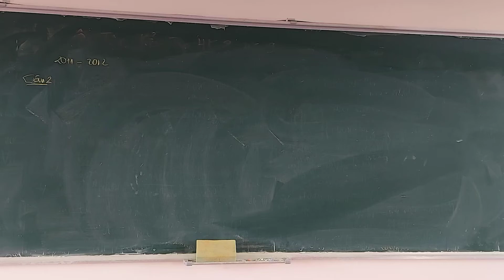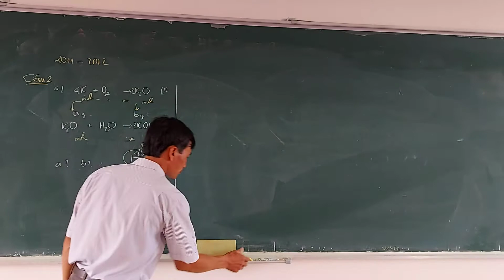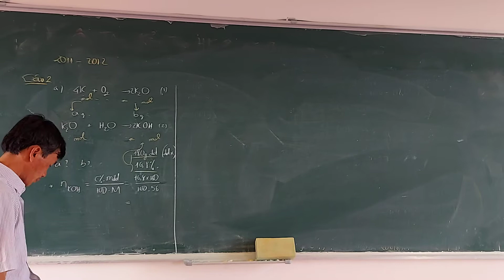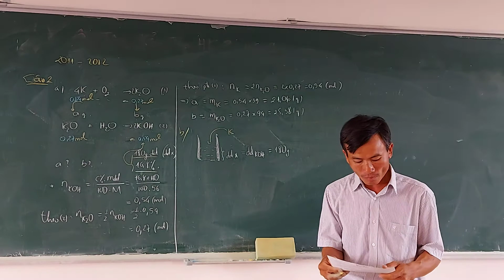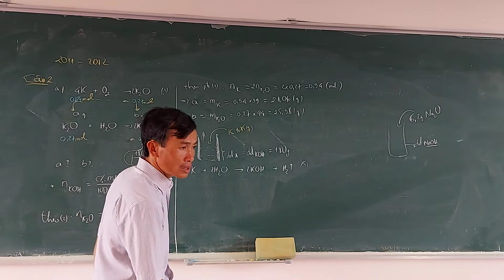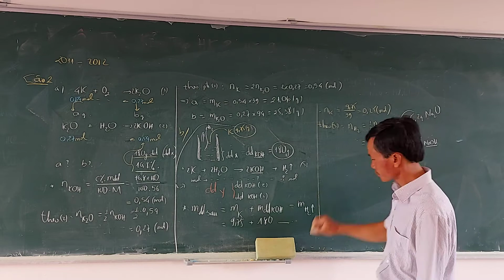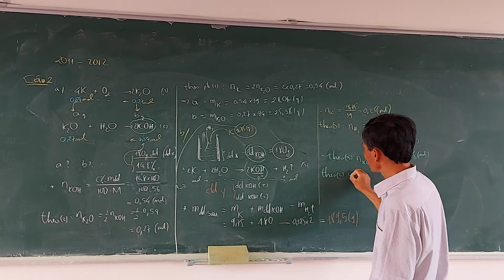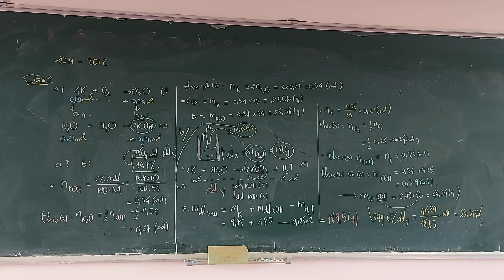Bt bồi dưỡng hóa 8..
Bt bồi dưỡng học sinh giỏi  hóa 8..